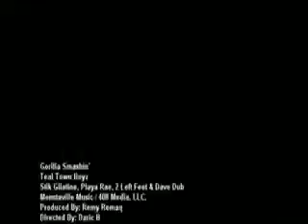Teal Town Boyz - Gorilla Smashin_ [PTBTV RAW TALENT] Rap Music Video (MV) in HD High Definition.avi